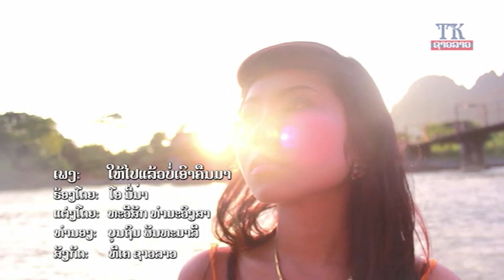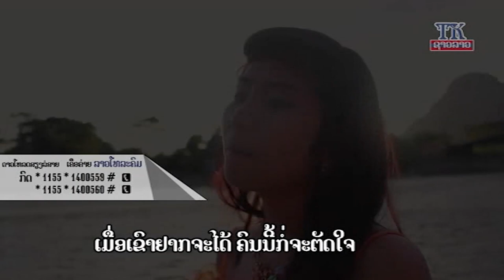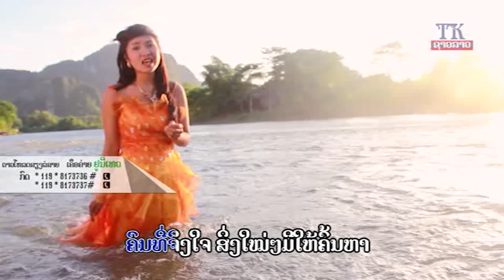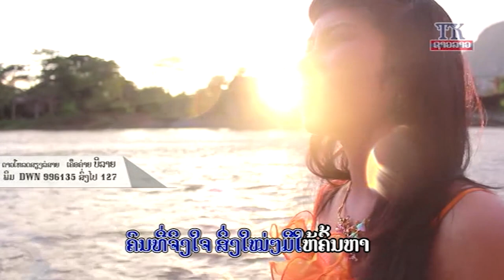ให้แล้วบ่เอาคืน karaoke / ໃຫ້ແລ້ວບໍ່ເອົາຄືນ ໂອນິນ່າ ຄາລາໂອເກະ